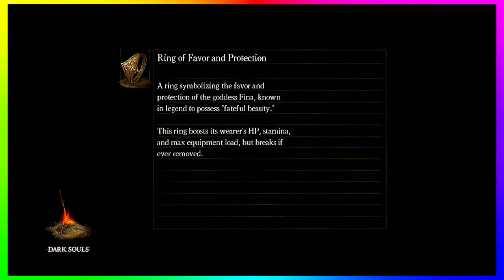Dark Souls (Episode 33: Greg-Lord Nito) Chromatic Gaming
Or catch us streaming sometime on Twitch!